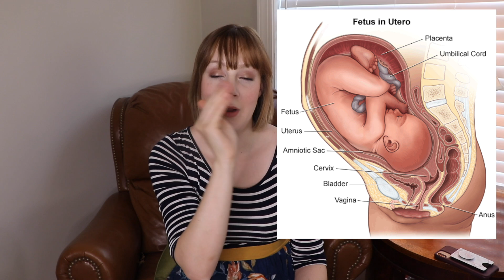10 Things Nobody Told You About LABOR!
In today's video we talk all about the things nobody tells you about labor. From the myth of 10 centimeters to all the things that might come out of you, we get into the nitty gritty so you are prepared for labor! What things surprised you about labor? Anything you would add to my list?